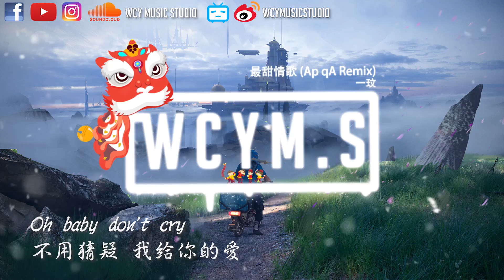一玟 - 最甜情歌 (Kuarter Rwmix)【動態歌詞/Lyrics Video】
🚫如果您对版权问题有任何疑问，
你可以通过邮件与我们联系，我们将在24小时内回复